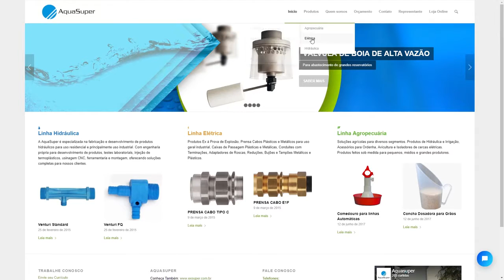EMPRESAS - REPORTAGEM - TV - LEANDRO SAMPAIO